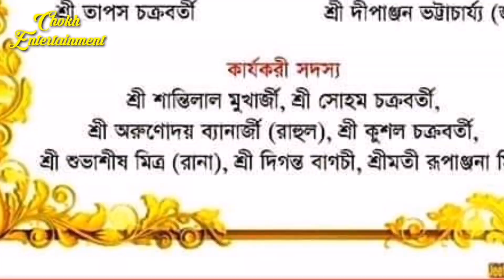জিতে গেলো"JEET" মোশন পিকচার আর্টিস্ট ফোরাম 2020-2022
Kolkata, West Bengal Motion Picture Artists Foram  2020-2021